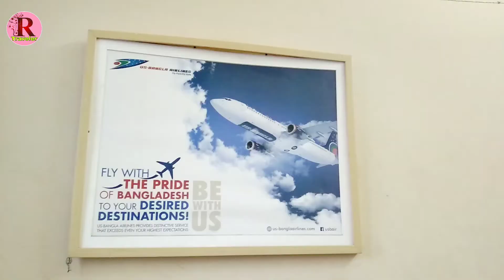বরিশাল শহরে মাত্র ২০০ টাকায় আবাসিক হোটেলের রুম ভাড়া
বরিশাল শহরে ২০০ টাকায় আবাসিক হোটেলের রুম ভাড়া

হোটেলের নাম আবাবিল
বরিশাল শহরের বিবির পুকুরের পশ্চিম পাড়ে
পূর্ব বগুড়া রোডে হোটেলটি অবস্থিত।